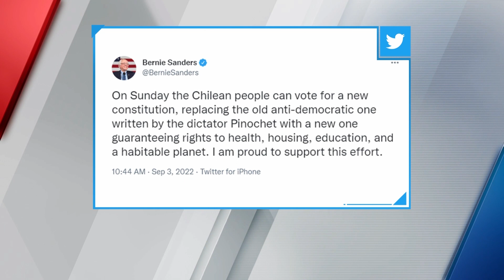Chileans overwhelmingly rejected new leftist Constitution supported by Bernie Sanders | REPORT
Chileans have overwhelmingly rejected a plan for a new leftist Constitution that was supported by Senator Bernie Sanders. Miami Correspondent Leonardo Feldman reports.